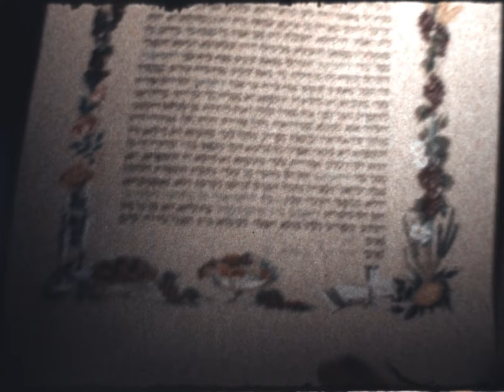California Weltman Parents Wedding, Early Family Videos